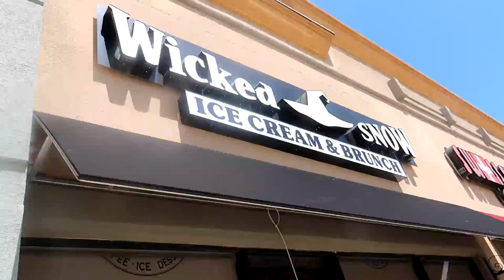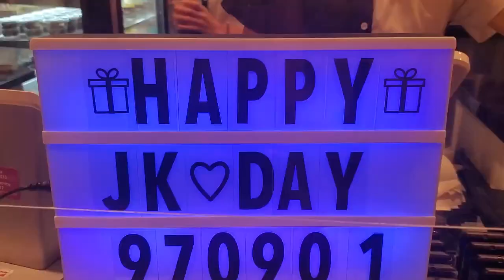(미국 현지 취재) 방탄덕분에 대박난 미국 까페?? 미국인들에게 방탄 빌보드 1위 이유를 물었더니?? BTS 다이너마이트 미국 휩쓴 현지 생생 현장!!